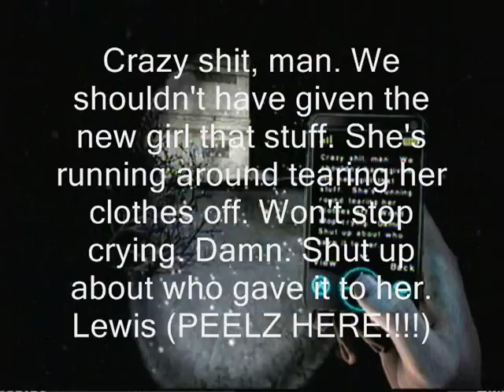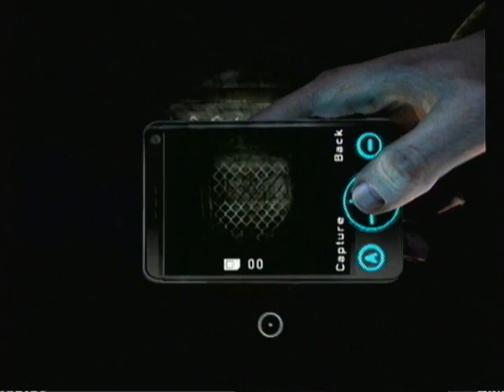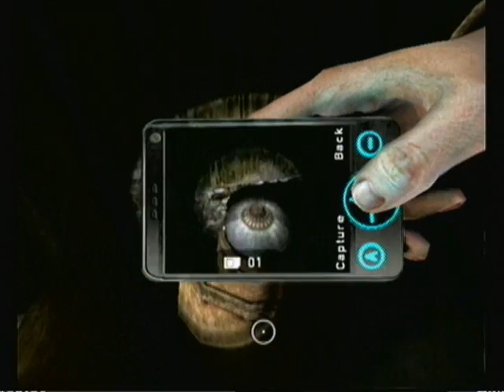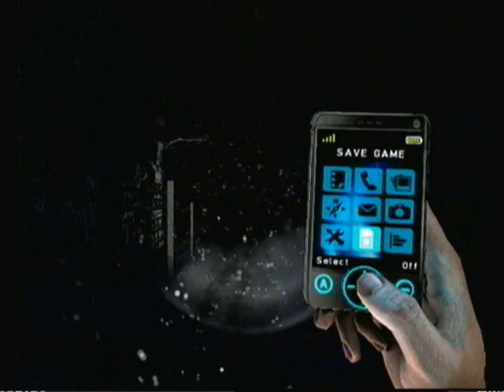LP SH: Shattered Memories Part 8 - Pump Station Ghost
The pump station is not a playground.